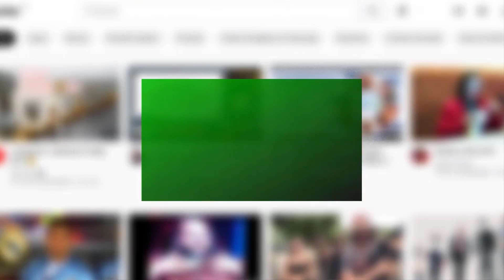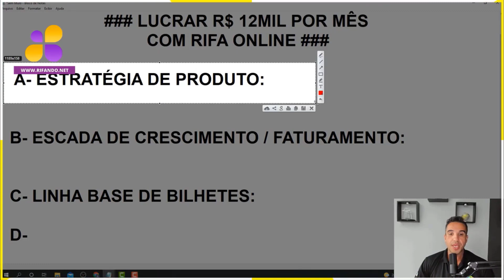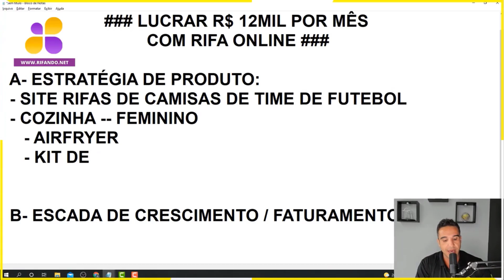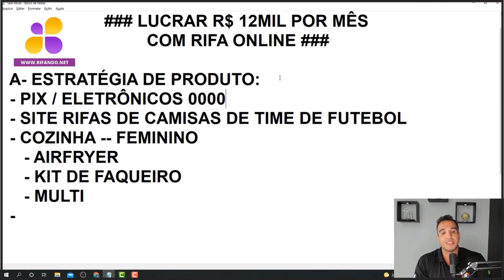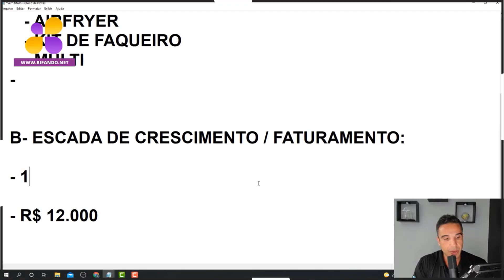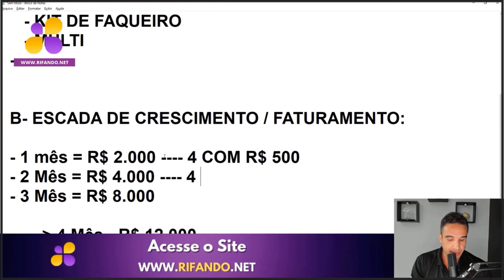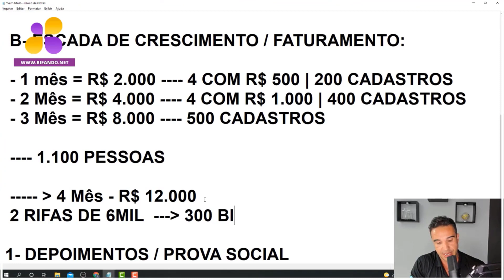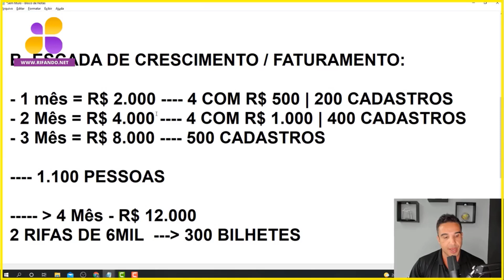💰 Como fazer rifa Online e Lucrar até R$12 Mil Reais por mês com seu site de Rifa Online